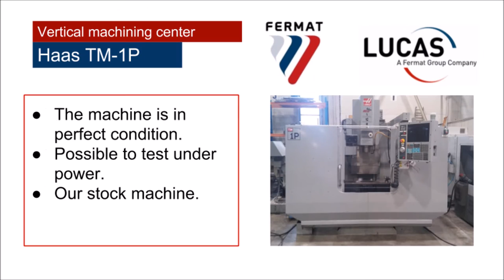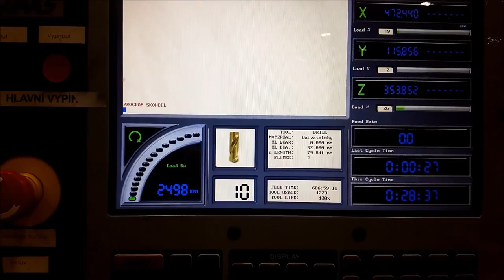Haas TM-1P 161792